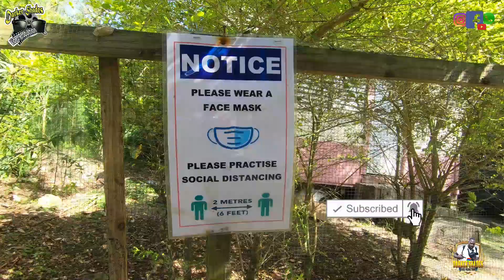( FARMING ). BACK WORK - HOW TO DIGGING FARRO FOR FARMING . HIGHGATE ST. MARY JAMAICAN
Facebook page: Horace Carter or darker shade video production.

location: highgat st.mary

: Primary Objectives

1.      To sensitize our members to the importance of  Supporting Adventist Christian Education through Agriculture and to educate and engage them in practical ways of doing so, following the counsels of Ellen G White.

a.       The spiritual benefits to be derived from Farming

b.      A primary source of funding our schools

c.       To set up a greenhouses at the conference and at each of our schools as the prototype of our intentions

d.      Utilize established contacts as a market base for sale of goods (St Mary multipurpose corps, HiLo, Jamaica Exporters association Individual merchants, Schools, hotel chains etc)

General Objectives

2.      To empower our members to achieve the ultimate in mining the gold and silver in the soil and picking Money from the trees.

3.      To provide regular training

4.      To provide opportunities for grant financing and technical aid for Agricultural Pursuits

5.      To make our members active participants in Wealth Creation through proper use of the soil

6.      To Foster Agro Business through Processed Fruits and Vegetables

7.      To Teach health Principles based on proper use of Herbs

8.      To Promote God’s method of Money management through the comprehensive growth plan (CGP)

9.      To Promote the ‘eat what we grow’ initiative and the Governor General’s I Believe Initiative (I B I)

10.  To organize the SOSTIC agribusiness association (120-300   professional agro business )

11.   To form cooperatives for sustained supplies of agricultural products for the market.

12.  To organize a security system with respect to the challenges of drought, hurricane, theft and other known vulnerabilities in the practice of agriculture

S.O.S.T.I.C

Save our school through industries and commitment